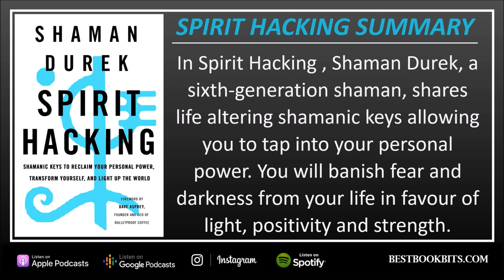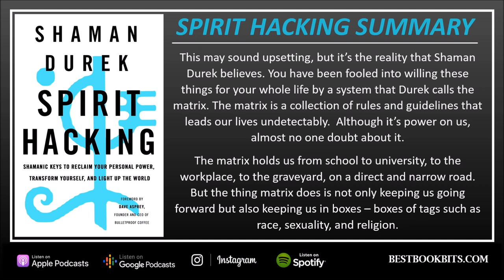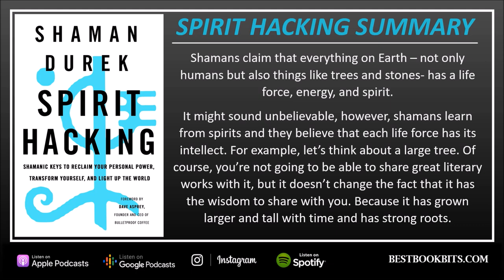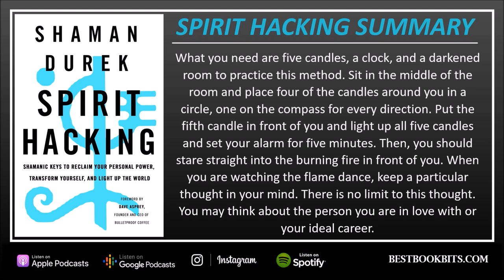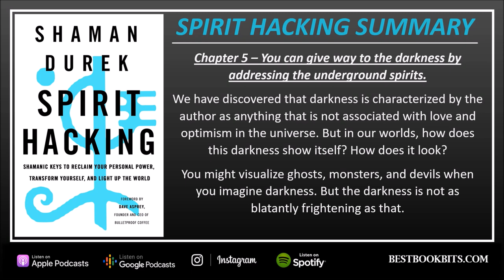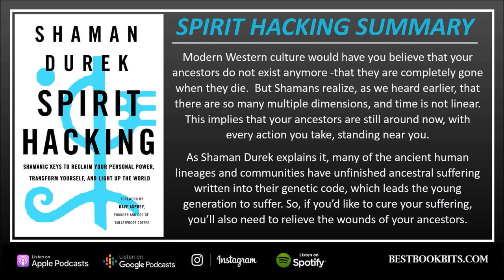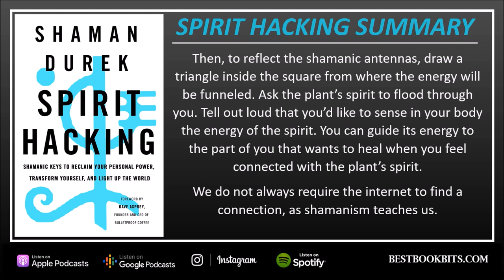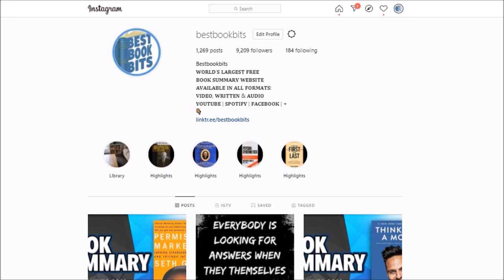Spirit Hacking | Shamanic Keys to Reclaim Your Personal Power | Shaman Durek | Book Summary